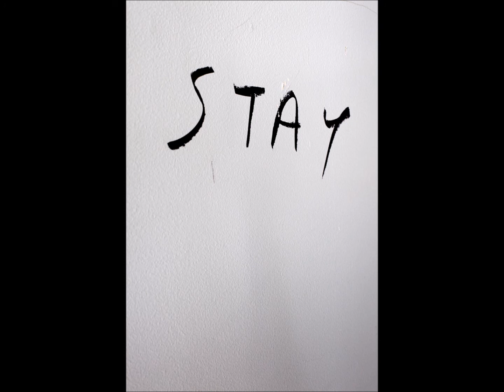Stay by Julian Rose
Cold Blooded Ent. artist Julian Rose with another hit. remix to Nas' stay.